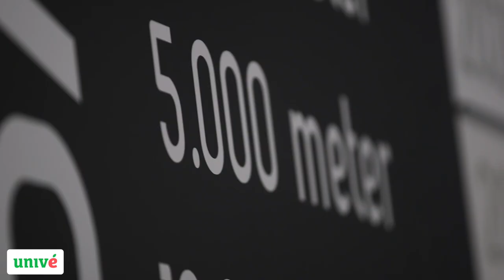Aftermovie World Cup 1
De eerste wereldbekerwedstrijd in de schaatsbubbel leverde vele medaille voor Nederland en liefst twee baanrecords op. Geniet nog even na van dit toernooi in Thialf.